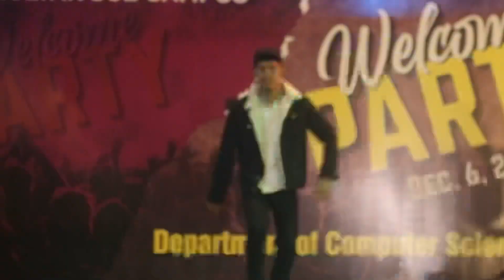Kala Chashma x Zara Zara x cradles Dance performance At University | NCBA&E